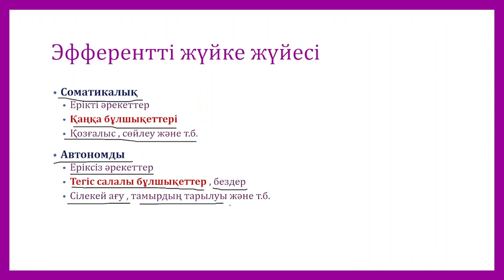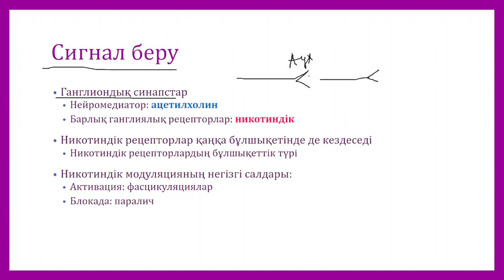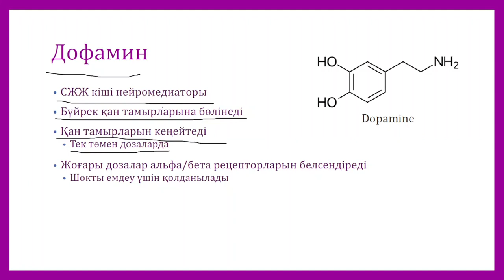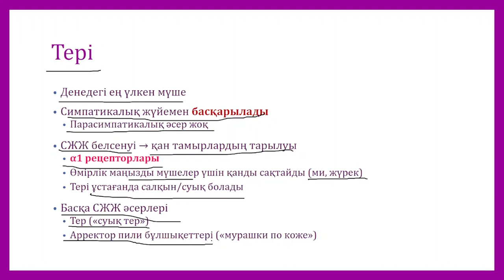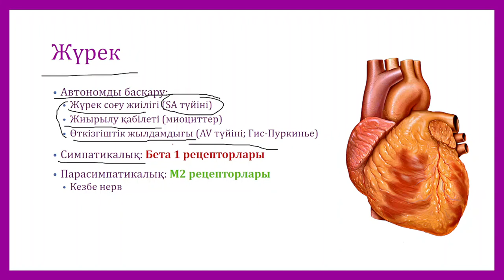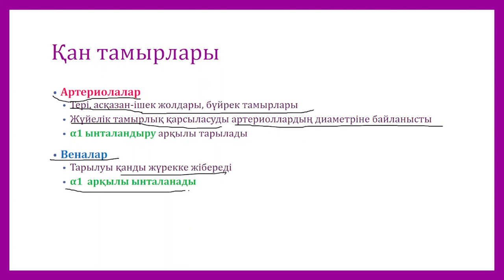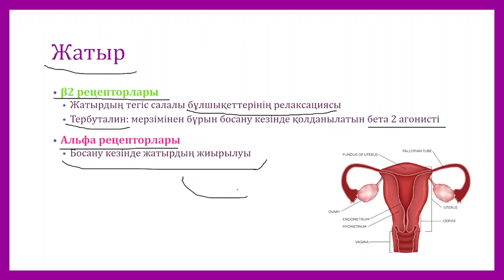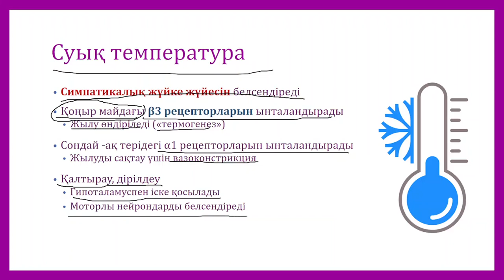Автономды жүйке жүйесі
Автономды жүйке жүйесі, вегетативті жүйке жүйесі, симпатикалық және парасимпатикалық жүйе